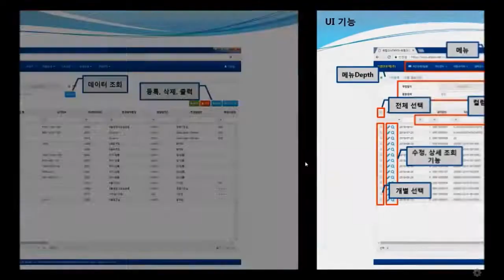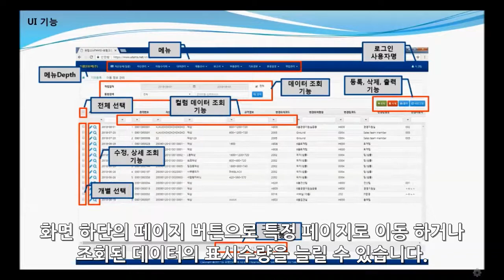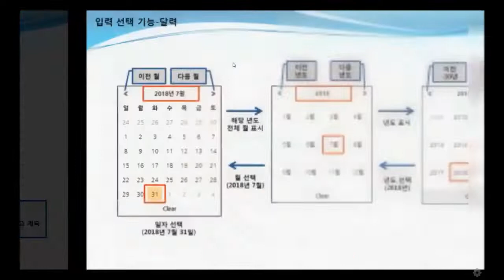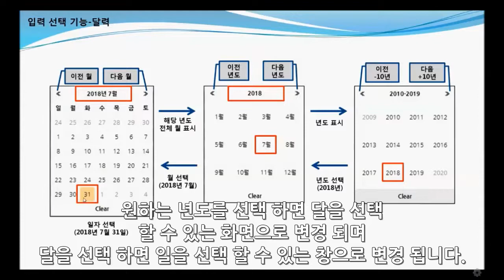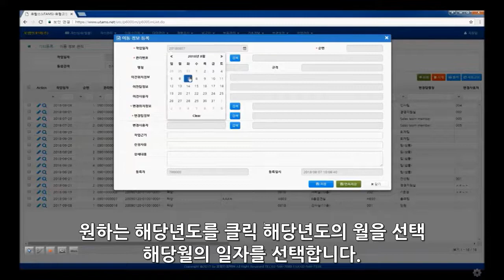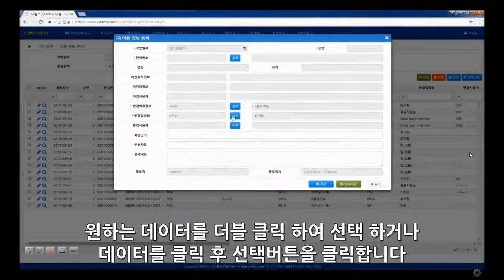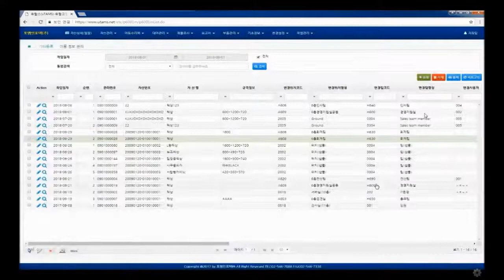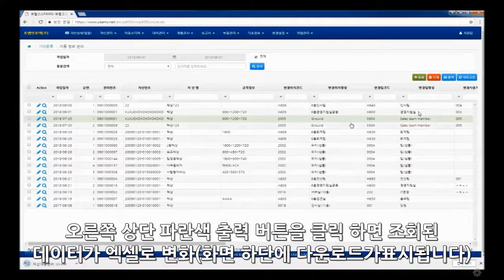고정자산 관리 물품관리 비품관리 유탐스(uTAMS) SaaS 클라우드 - UI 가이드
유탐스(uTAMS)란 - 자산(비품,장비,물품,기자재 등)관리 시스템 서비스(SaaS 클라우드 ASP 임대)
30~300인 규모의 중소,중견기업에서 유형고정자산(비품, 장비. 물품, 기자재 등)의 구입에서 이동, 실사, 최종적으로 폐기에 이르는 전과정을 바코드, RFID, PDA, 스마트폰 등을 이용하여 통합적으로 관리하기 위하여 선택적으로 이용할 수 있는 클라우드 서비스 기반의 자산관리(유형고정자산의 등록, 실사, 이동, 폐기 등의 전과정을 자산에 RFID 및 바코드를 부착, 관리) 시스템이다.